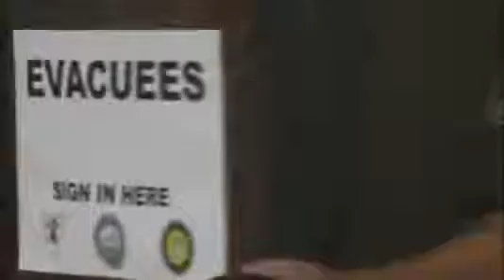Hurricane Preparedness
This video provides some quick hurricane preparedness tips. Please read more below:

Hurricanes and other disasters can leave personnel cut off from power, transportation, communication, food and medical supplies for days. Many of the dangers of these situations can be managed or even minimized by planning ahead and taking basic precautionary measures. Emergency kits should consists of batteries, two-way radios, manual can openers, first-aid supplies, cell phone chargers, a weather band radio, prescription drugs, water and water storage, as well as non-perishable foods. Ideally, the kit should include enough supplies to last three days. Preparations should also include attention to special needs, adequate gasoline supply for automobiles, chainsaws or generators and supplies for the caring and shelter of family pets.

Disaster preparations include knowing what information resources are available before a crisis occurs. A variety of information is available online in support of family readiness including:

- Navy Family Accountability and Assessment System, which provides a standardized method for the Navy to account, manage and monitor the recovery process for personnel and their families affected and/or scattered by a wide-spread catastrophic event.

- Red Cross Hurricane Preparedness Guide, which provides general overview of tips and guidelines for hurricane preparedness.